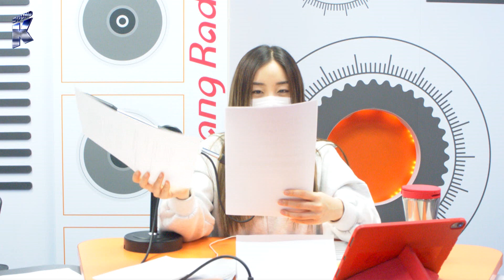Pink Fantasy (핑크판타지) | Full Episode | Sound K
Pink Fantasy (핑크판타지) paid a visit to Sound K
Check out their episode only on this video.